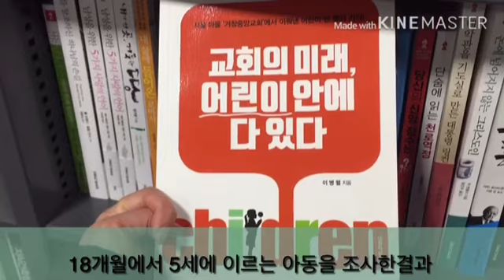CTS 2월 미디어 캠프 28